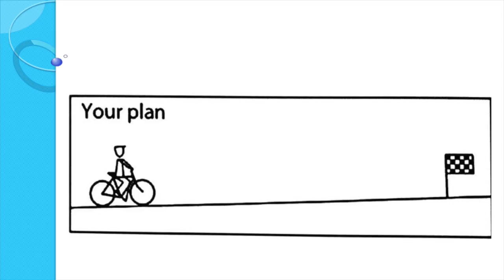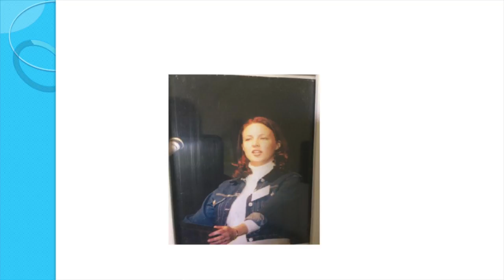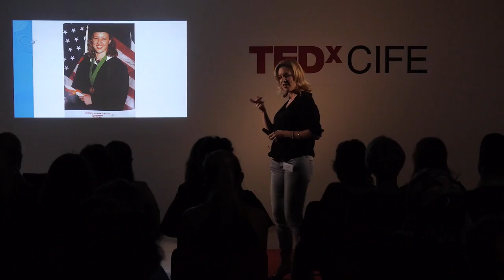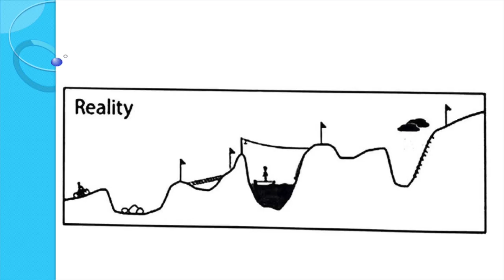Transitions: Sharp or shortcuts? | Anne Topenot | TEDxCIFE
Transitions are not the problem, they are the norm! Disconnection through transitions, is the problem.

There is a force in transition. Anne Topenot, a certified consultant, trainer and mediator, offers an action worth taking to experience transitions in personal life differently. Anne Topenot is a French international trainer, learning from life, places and people. She graduated at CIFE in the trilingual programme. Specialised in the art of pitching in French and English, recognised Competent Communicator and Leader by Toastmasters International and certified as a consultant, trainer and mediator, she has been training local business actors and entrepreneurs in effective communication since 2008 to help them find their voice and dare to take their project to the next level in English. This talk was given at a TEDx event using the TED conference format but independently organized by a local community.